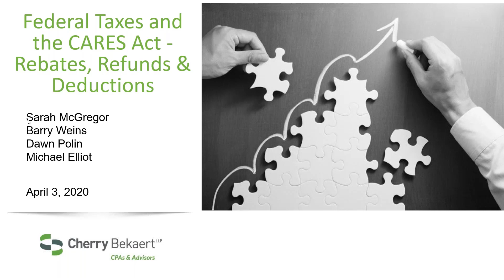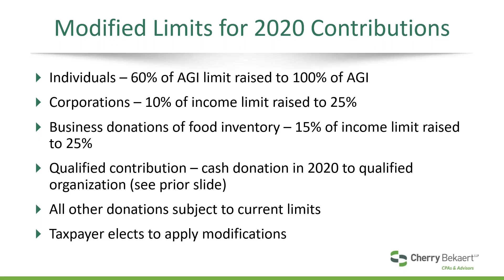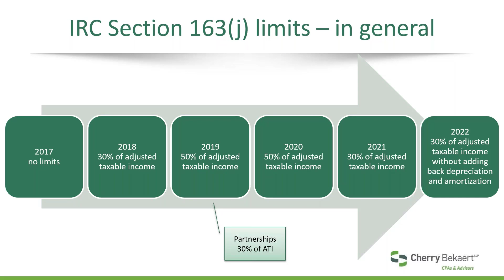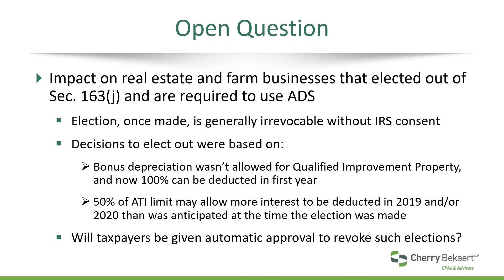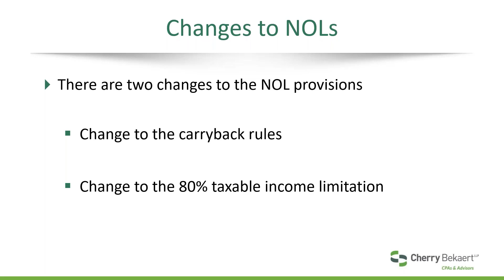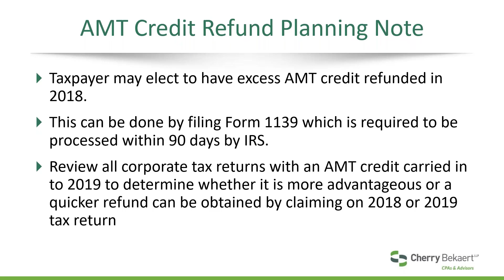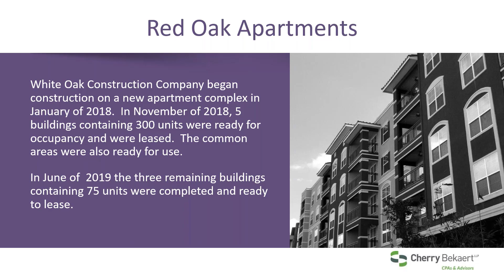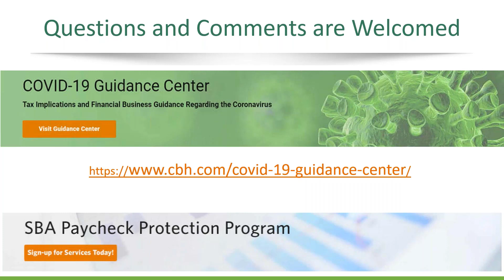Webinar: Federal Taxes and the CARES Act – Rebates, Refunds and Deductions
The Coronavirus Aid, Relief, and Economic Security Act (“CARES Act”) is 850+ pages of legislation to provide emergency assistance and health care response for individuals, families and business affected by the 2020 coronavirus pandemic. The federal income tax provisions in the CARES Act cover recovery rebates for individuals and families, enhanced deductions for charitable contributions, modifications to net operating loss rules, tax credits for employers, and relaxation of the business interest expense limitation. Also included in the legislation is a technical correction to the depreciation rules for qualified improvement property. We will bring you highlights and examples of the new tax rules, and discuss planning considerations that may impact 2019 tax returns right now.